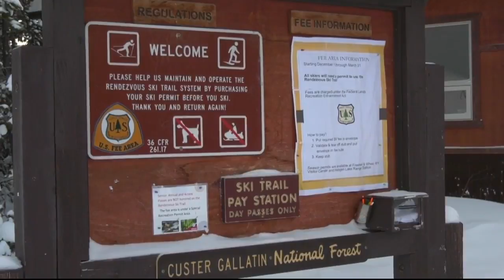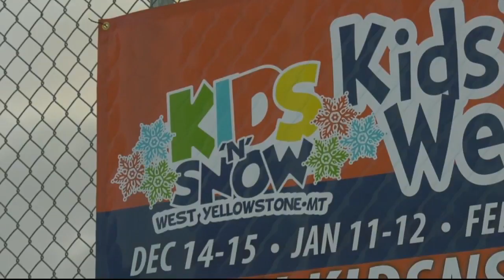Kids n Snow Weekend in West Yellowstone